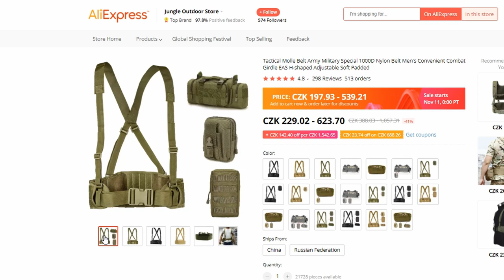nové airsoftové vybavení a balík z Anareusu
sumka na zásobníky glock
laserový zaměřovač (V ČR NELEGÁLNÍ!)
držáky na scope (baterku)
nášivky z hvězdné brány
popruh se sumkama
pouzdro na zbraň